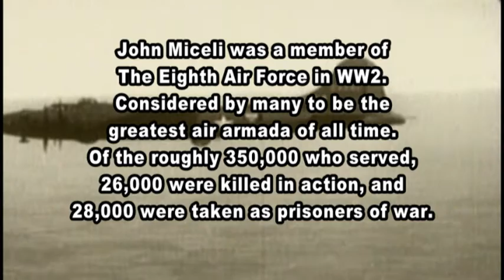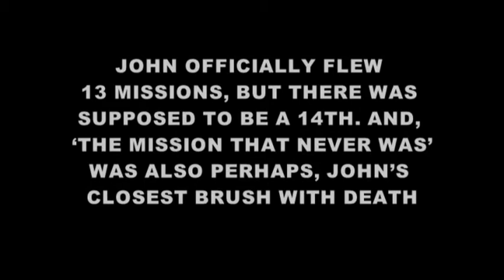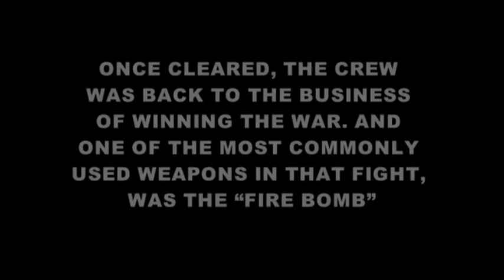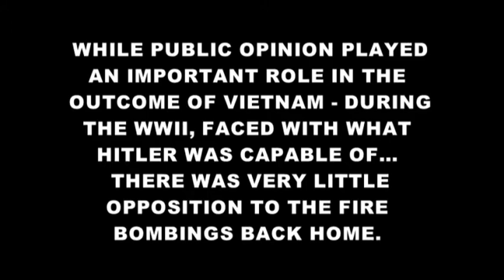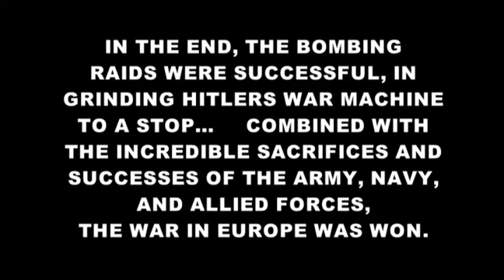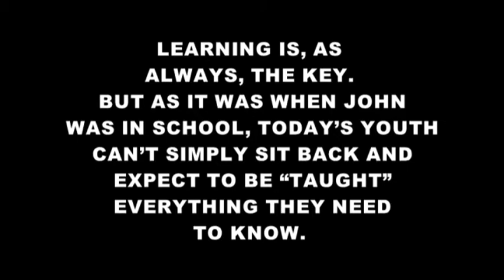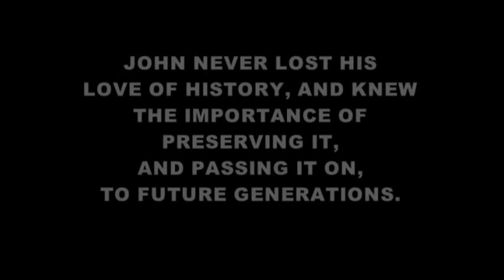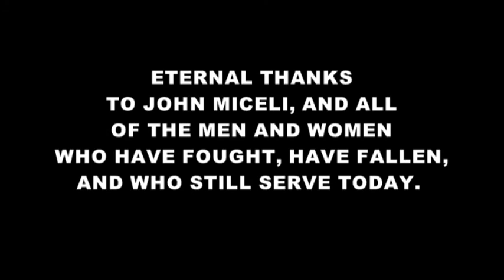Witness to a World War; Part 3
In part 3, John Miceli looks back on WW2, and discusses how we might avoid war in the future.